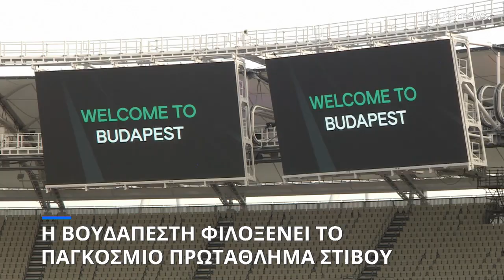Παγκόσμιο Πρωτάθλημα Στίβου 2023: Το νέο στάδιο της Βουδαπέστης που φιλοξενεί την διοργάνωση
Αυλαία στην κορυφαία διοργάνωση το Σάββατο - Οι ελληνικές και κυπριακές συμμετοχές